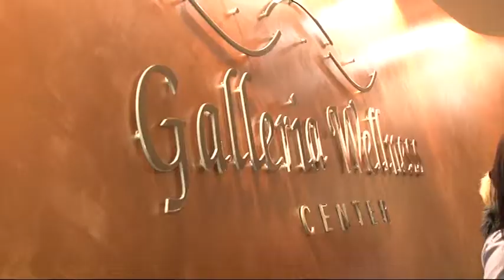06 12 galleria B title